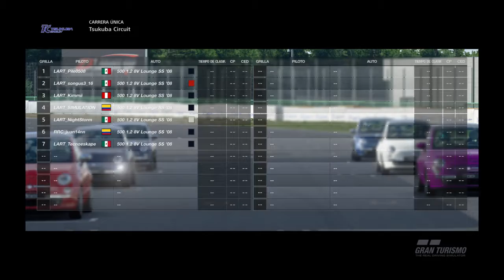Carreras Random de Viernes en la Noche//FIAT 500// Gameplay Español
Probando el Nuevo Fiat 500 enTsukuba.